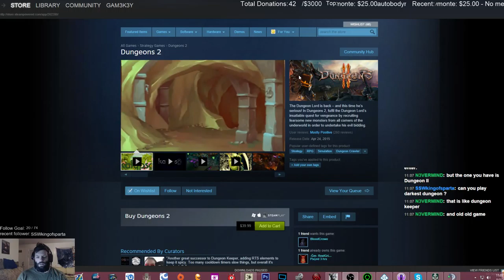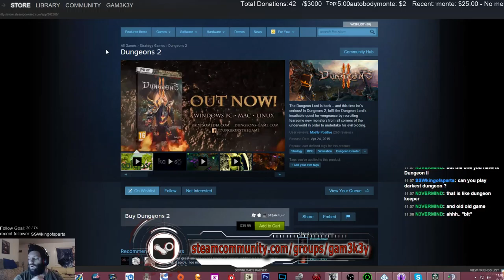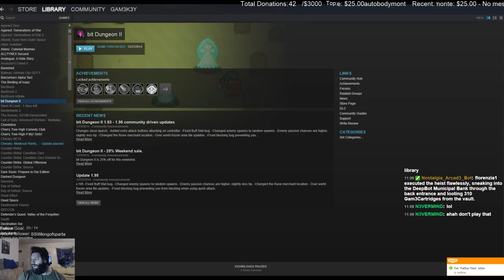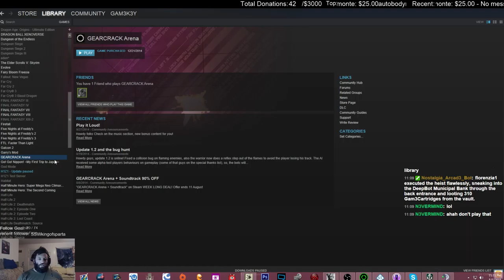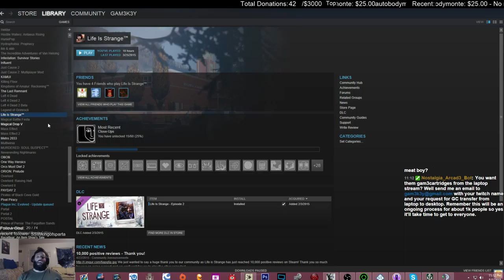Giveaways SUPPORT @ THE PORT EVENT! Part1 ~1500 Follower Goal~ - 21 / 23